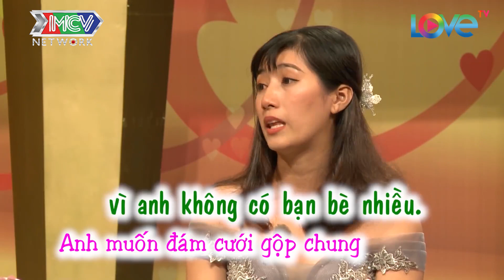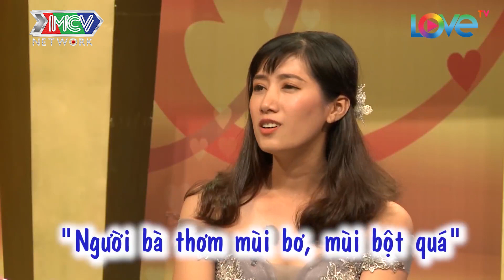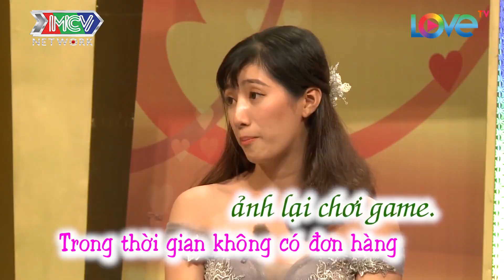Anh chồng BẮT CÁ HAI TAY, đòi HỦY CƯỚI vì gia đình vợ đòi ĐÃI RIÊNG| VCS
🚩 Theo dõi các thông tin về chương trình MCV Corporation:
🔶 YÊU LÀ CƯỚI?:
🔶 BIỆT ĐỘI X6:
🔶 NGƯỜI KẾT NỐI:
► Playlist các tập ÂN NHÂN NƠI ĐẤT KHÁCH - FULL:
🔶 YÊU LÀ CHỌN – LUCKY ME:
► Playlist các tập LUCKY ME – MÙA 1 | UNCUT: